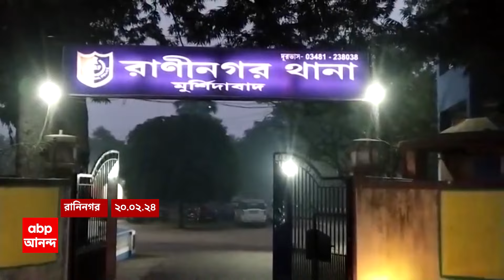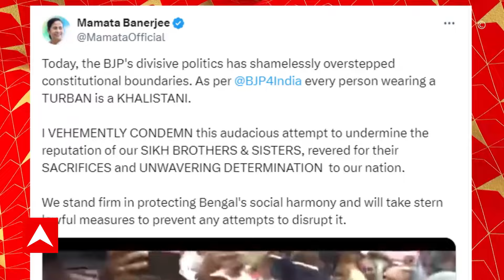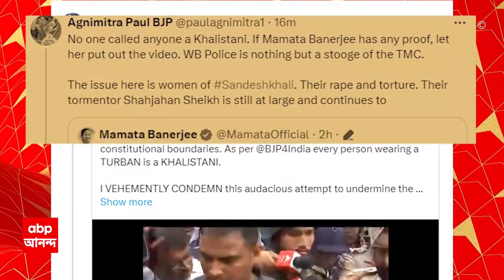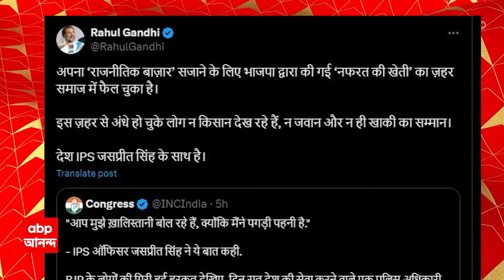Murshidabad News: মুর্শিদাবাদের রানিনগরে কংগ্রেস কর্মীকে পিটিয়ে খুনের অভিযোগ। ABP Ananda Live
West Bengal News: মুর্শিদাবাদের (Murshidabad) রানিনগরে কংগ্রেস কর্মীকে (Congress Worker) পিটিয়ে খুনের অভিযোগ উঠল তৃণমূলের (TMC) বিরুদ্ধে। মঙ্গলবার বিকেলে নজরানা গ্রামে কংগ্রেস ও তৃণমূলের সংঘর্ষে এক তৃণমূল কর্মী গুরুতর আহত হন বলে অভিযোগ। কংগ্রেসের দাবি, তার বদলা নিতে রাতে কংগ্রেস কর্মীদের ওপর চড়াও হয় তৃণমূল কর্মীরা। সেই সময় নিজের চায়ের দোকানে বসেছিলেন কংগ্রেস কর্মী এনামুল মণ্ডল। ধাওয়া করে তাকে বাঁশ, লোহার রড দিয়ে বেধড়ক মারধর করা হয় বলে অভিযোগ। স্থানীয়রা উদ্ধার করে হাসপাতালে নিয়ে গেলে চিকিৎসরা মৃত বলে ঘোষণা করেন কংগ্রেস কর্মীকে। যদিও হামলার অভিযোগ অস্বীকার করেছে তৃণমূল।  ABP Ananda Live